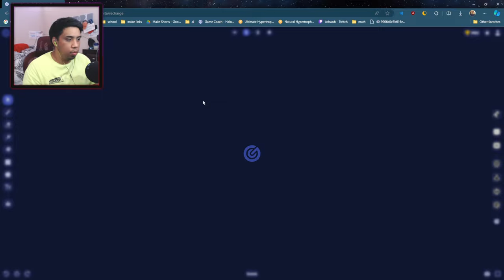MAKING ERRORS WITH NO CONSEQUENCES? | VIEWER VOD REVIEW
0:00 intro
0:08 start
1:10 adapting to teammates rollouts
1:40 Fundamentals
2:04 The consequences of your actions...
2:32 birds eye view of spawns
3:17 winning the battle is controlling spawns
3:49 when to NOT crossmap
4:38 fundamentally right vs. actuality.
5:03 cut your losses
5:30 luck happens
5:55 gameplay loop
6:45 object permanence
7:23 gameplay loop
8:21 discipline and patience
9:26 think about the game
9:38 baiting your teammateS?
10:38 wraps..
10:55 good/bad players..
12:00 IMPORTANT closing thoughts

💖If you're reading this, leave me a comment on anything! I try my best to reply!💖

🟣1800~ Onyx
⌨️🖱MnK & Mouse n' Controller!